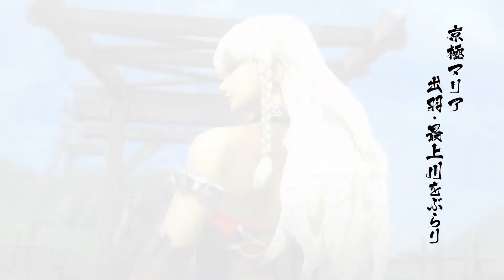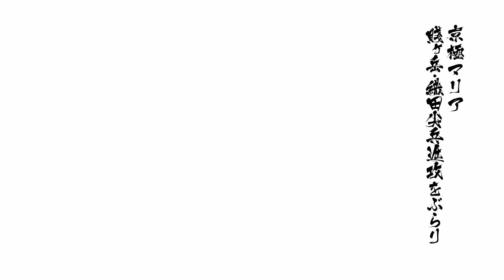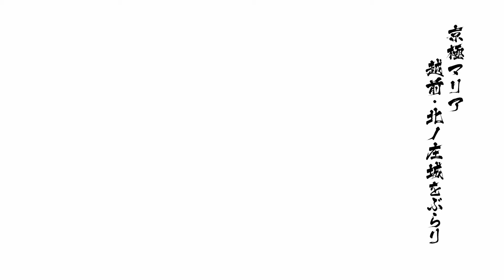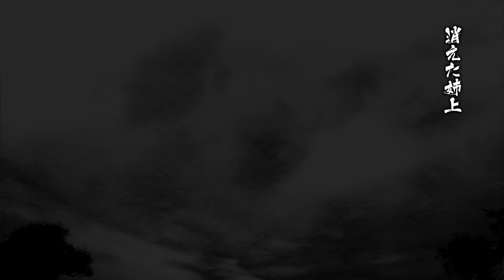Namatin Basara Full [Kyogoku Maria] #2 - Sengoku Basara 4 sumeragi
Kyōgoku Maria (京極 マリア) adalah karakter yang tidak dapat dimainkan yang ditampilkan di Sengoku BASARA 4 , dan baru-baru ini dibuat dapat dimainkan dalam ekspansinya, Sumeragi . Dia adalah kakak perempuan Azai Nagamasa

Maria adalah seorang wanita penyihir yang mampu menggunakan kecantikannya untuk mengalihkan perhatian prajurit dari pasukan musuh. Maria menganggap dirinya sebagai hal yang paling berharga di dunia; dia memandang orang lain dari perspektif ini dan mencoba menentukan apakah mereka cukup baik untuknya atau tidak. Di medan perang, dia menyerang dengan memanipulasi lengan baju sesuka hati.